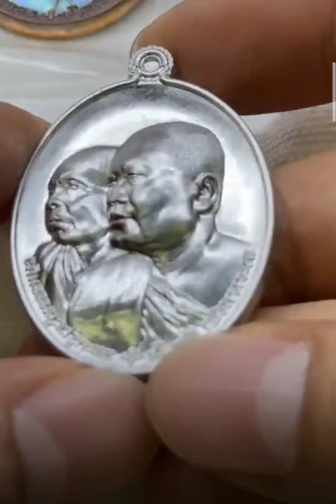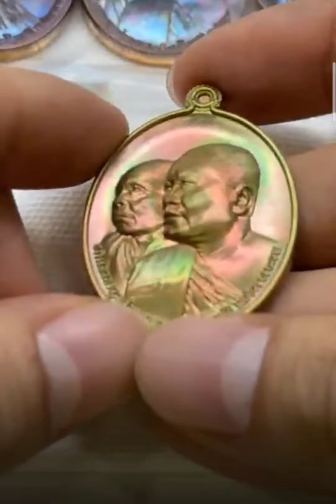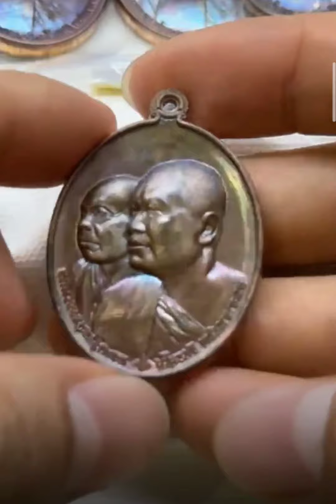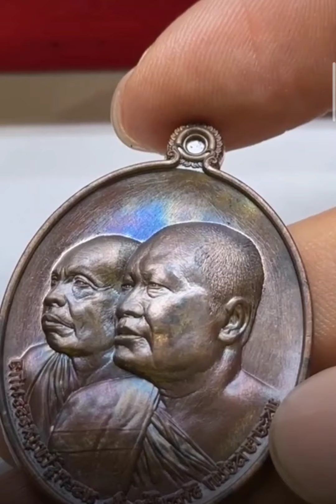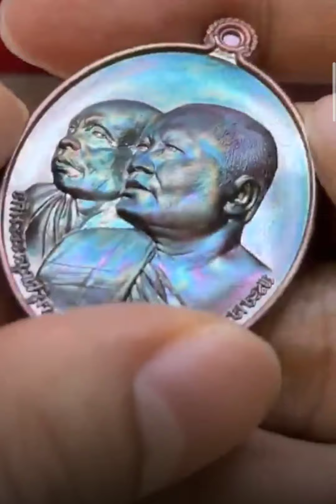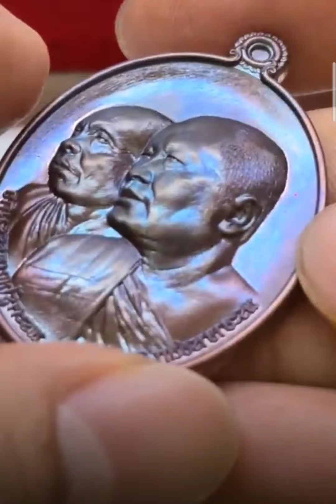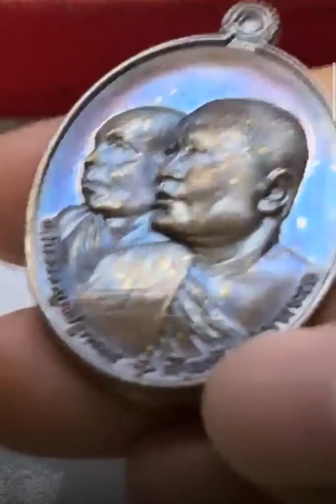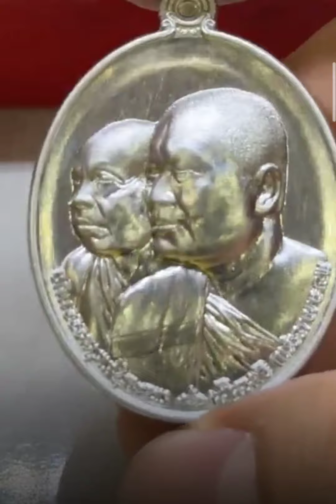ตัวอย่าง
📢📢📢ประกาศประชาสัมพันธ์📢📢📢

   กำหนดการพิธีพุทธาภิเษก"เหรียญกูผู้ชนะ"วันเสาร์ที่ ๑๖ กันยายน พ.ศ.๒๕๖๖ มีดังนี้

๗.๐๐น.ถวายสังฆทานภัตตาหารแด่พระภิกษุ สามเณร ชี
๑๕.๐๐น.เริ่มพิธีทอดผ้าป่าสามัคคี
๑๙.๐๐น.เริ่มพิธีปลุกเสกวัตถุมงคลจนเสร็จพิธี

❤️❤️❤️ท่านใดที่จะเข้าร่วมพิธีขอความกรุณาใส่ชุดขาว เพื่อความเป็นสิริมงคล❤️❤️❤️

   มีโรงทานบริการฟรีตลอดงาน